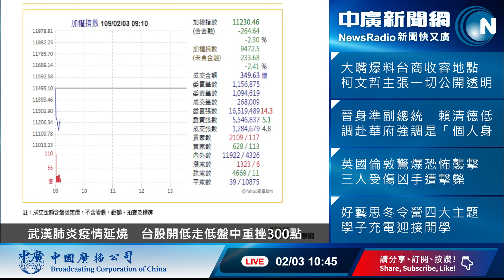2/03/20（中）【中廣論壇】鄭村棋：武漢肺炎，換位思考v.s敵我鬥爭？│蘇貞昌可以更周全厚道一點嗎？